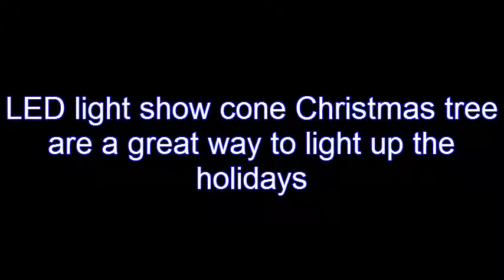LED light show cone Christmas tree are a great way to light up the holidays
6' Multi-Color LED Light Show Cone Christmas Tree Lighted Yard Art Decoration

Outdoor Lighted LED Christmas Tree Decoration. Multi-color consists of red, blue, amber and green. Cycles 9 different dazzling light show effects ranging from: steady burning, slow fade, random twinkle, fast spiral just to name a few

4' Polar White LED Light Show Cone Christmas Tree Lighted Yard Art Decoration

Bulb color: polar white (has a slight blue tint). Glowing star tree topper and the brightness of the lights and patterns caught the eyes of the people walking.

6' Blue LED Light Show Cone Christmas Tree Lighted Yard Art Decoration

Outdoor Lighted LED Christmas Tree Decoration. Cycles 9 different dazzling light show effects ranging from: steady burning slow fade random twinkle fast spiral just to name a few .

Homebrite 120" Prelit Artificial Christmas LED Outdoor Cone Tree ,61375, Multi-color

10' Multi Color outdoor/indoor LED tree Indoor / Outdoor Use Easy Set-up in less than 20 min* Super bright multi-color LED 283 Weather resistant LED bulbs Lighted Star Topper Base Diameter: 48" Safe and No Heat from Lights Green environmentally friendly Super Compact Design for Storage after Holidays Study Metal Alloy Construction with Powder Coating.

5.5' Pre-lit White Artificial Fiber Optic Christmas Tree + Multicolor LED Lights

This is the best gift or decor to take family holiday photos with. The White Clover Fiber Optic Tree will create beautiful holiday memories for you and your family. Sporting lush, white fiber optic foliage, this tree showcases your festive ornaments and adds holiday cheer to your Christmas celebration. This tree offers a little "white" as well with energy-efficient LEDs that will fill your home with serene yet festive light. A pre-lit design means no more wrestling with wires. The fiber optic lights constantly alternate colors, making your Christmas display visually dynamic.

6' Clear Lighted Christmas Twig Tree Outdoor Yard Art Decoration

Pre-Lit Outdoor Christmas Twig Tree Decoration with mini bulb clear, White metal frame stand, 5 foot white lead cord with end connector and this tree 3-piece easy assembly.